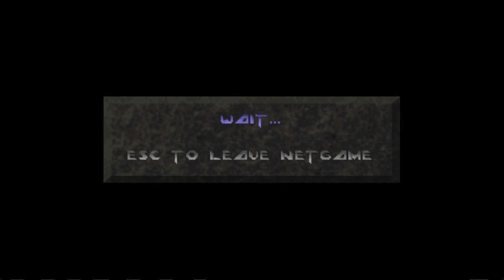DXX-Rebirth CO-OP | Descent Level 13 | Europa Mining Colony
Descent is a 3D first-person shooter video game developed by Parallax Software and released by Interplay in Europe in 1994. The game features six degrees of freedom gameplay and garnered several expansion packs. It spawned two direct sequels: Descent II and Descent 3